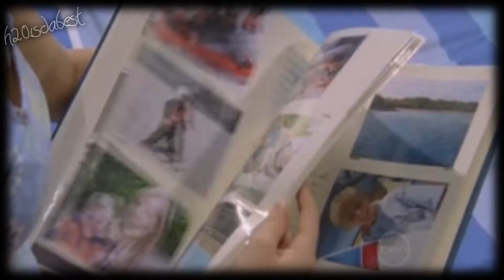H2O Just Add Water||Couples||How Do You Love Someone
Sorry for such a long break I'm hoping to upload more regularly now :)

Song: How Do You Love Someone
Artist: Ashley Tisdale
Album: Guilty Pleasure
Font: HavingWrit
Software: Sony Vegas Movie Studio HD Platinum Production Suite
TV Show: H2O Just Add Water

Date Started: 6th June 2014
Date Finished: 10th August 2014

Next Video: Multifandom||Beauty From Pain